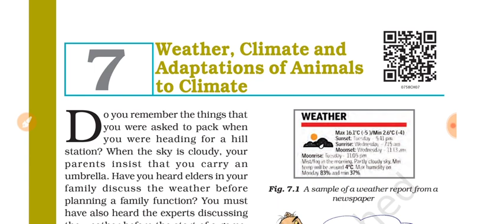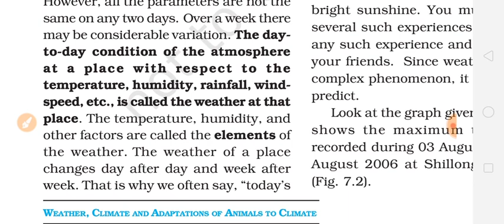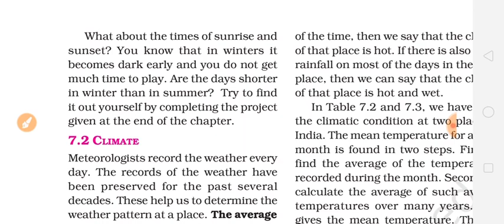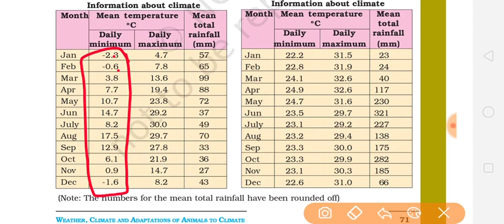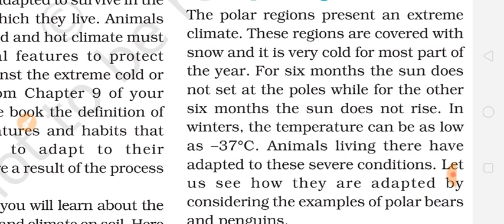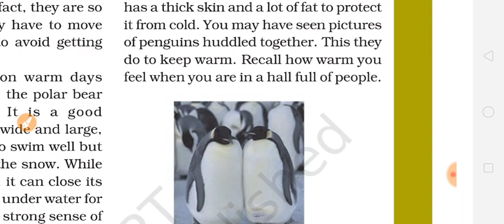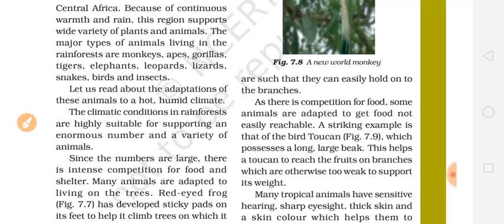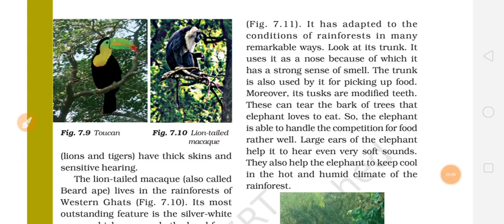Class7th chapter 7 Weather, Climate and Adaptation of Animals to Climate हिंदी में